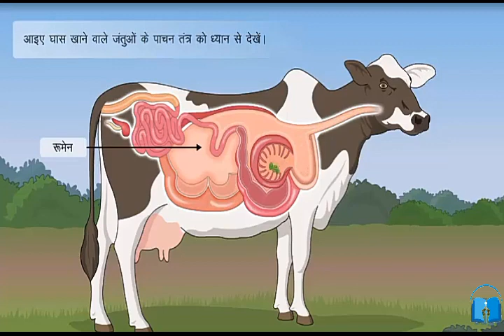पशु जुगाली क्यों करते है? | Ruminant Animal Digestive System in Hindi | Mera Guruji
Ruminants are hoofed herbivorous grazing or browsing mammals that are able to acquire nutrients from plant-based food by fermenting it in a specialized stomach prior to digestion, principally through microbial actions.